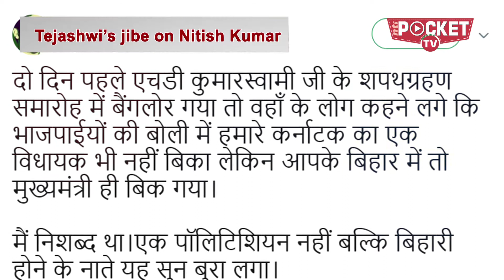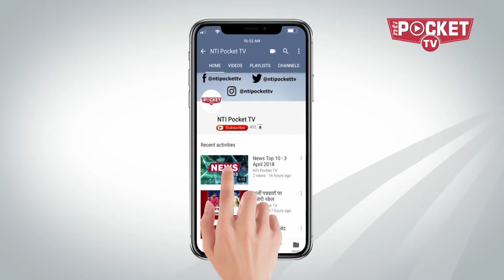When Lalu’s son Tejashwi felt ashamed of being a Bihari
Indian politician Lalu Yadav’s son and Rashtriya Janata Dal leader Tejashwi Yadav recently felt ashamed of being a Bihari. Why?
This happened during the RJD leader’s stay in Bengaluru around the swearing-in ceremony of new Karnataka chief minister HD Kumaraswamy.
Tejashwi said that during his stay, people took a dig at Bihar Chief Minister Nitish Kumar, commenting that none of the Congress and JDS legislators sold themselves to the BJP though they tried hard to purchase them by luring them of plum posts and money but failed to understand that how the Bihar CM sold himself to the saffron party last year.
The comments, apparently, stunned Tejashwi into silence and he says that that moment he felt ashamed not as a politician but as a native of Bihar.
The taunts were on the backdrop of Bihar CM Nitish Kumar snapping Janata Dal United’s ties with RJD-Congress Grand Alliance in July 2017 and forging alliance with BJP again to form government.